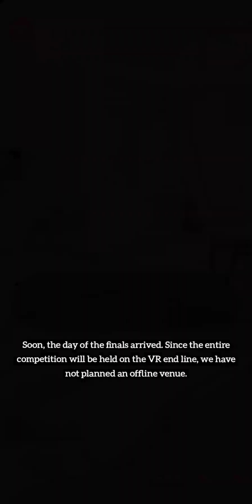Season 2 Chapter 57 Full Story English Translation.